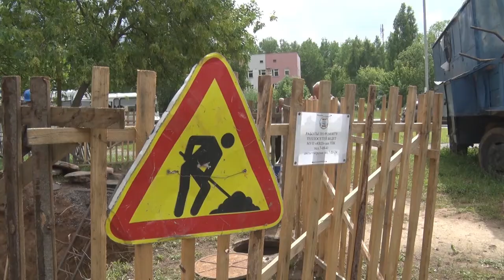Десна-ТВ: Открытая власть от 04.07.2017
Виктор Куликов о гидравлических работах во 2-ом микрорайоне.